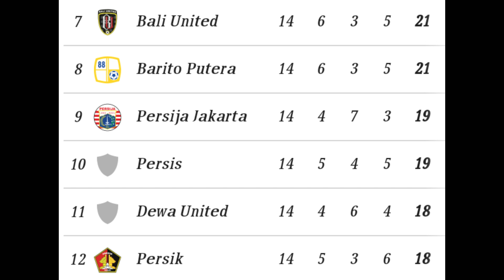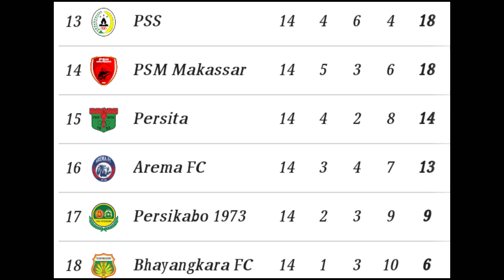Jadwal Pekan ke 15 BRI Liga 1 2023 - Persebaya vs Persib - Persija vs Barito - Klasemen liga 1 2023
Jadwal pekan ke 15 liga 1 2023 - Persebaya vs Persib - Persija vs Barito - Klasemen terbaru BRI liga 1 2023

jadwal, hasil dan klasemen BRI liga 1 2023

 Rans nusantara vs psis Semarang
Persikabo vs Persis solo
Arema fc vs Borneo fc
Dewa united vs pss sleman

Persebaya Surabaya vs persib Bandung
Persija Jakarta vs Barito putera

Psm makassar vs Madura united
Persita Tangerang vs Persik kediri
Bhayangkara fc vs Bali united

Jadwal BRI liga 1 2023 hari ini
Liga 1
liga 1 Indonesia
liga Indonesia
juara liga 1
Klasemen terbaru liga 1 hari ini
psm makassar
persija jakarta
Persib Bandung
Borneo fc
Bali United
madura united
Persebaya Surabaya
pss sleman
arema fc
psis Semarang
Persis solo